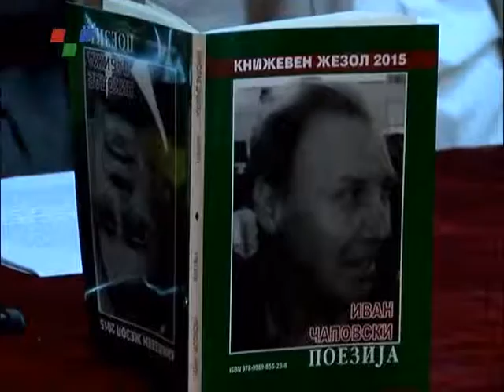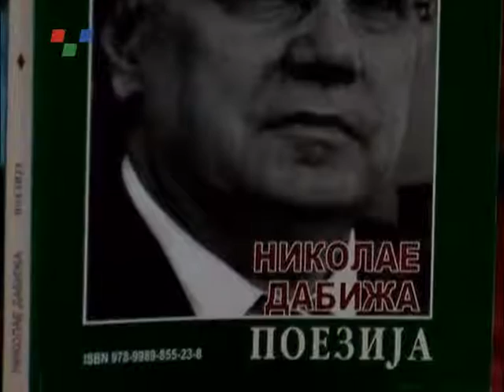„Празник на липите“